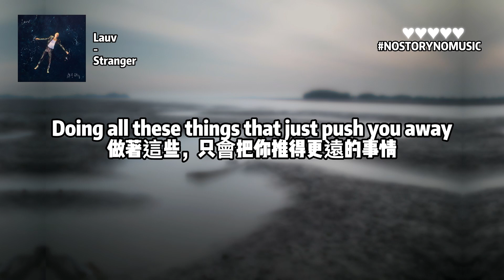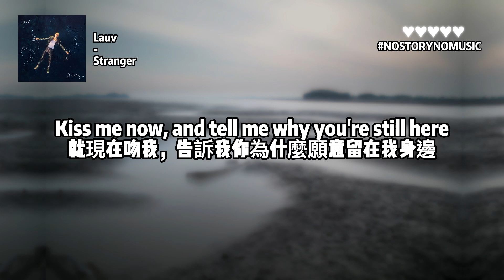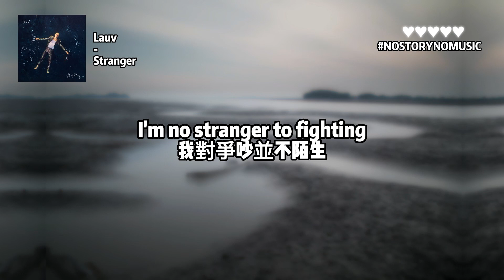Lauv – Stranger 陌生 ｜面對秘密、怪物和惡魔我都不陌生。但我害怕獨自面對黑暗。｜ 中英動態歌詞 Lyrics